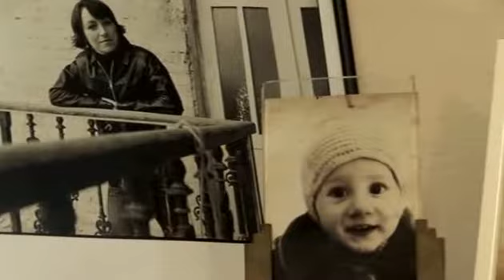Ostrov svaté Heleny (2010) - ukázka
Drama, Česká republika, 2010, 83 min.
Režie: Vlastimil Šimůnek
Hrají: Laďa Kerndl, Tatiana Vilhelmová, Zuzana Slavíková, Bolek Polívka, Pavel Bobek, Iva Kubelková